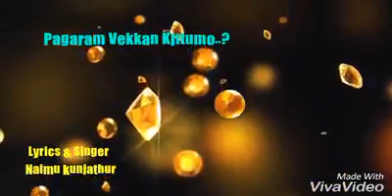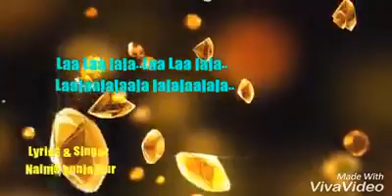NONDHU PRASAVICHA UMMA | New malayalam sad song-2018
Lyric&Singer | Naim kunjathur